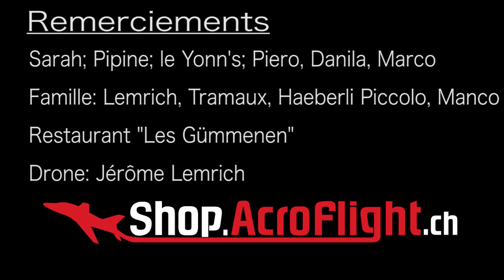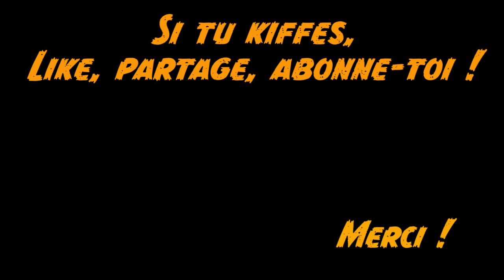Fondue Disco ! (parodie Earth, Wind and Fire - September) MC ROGER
Ecrit par David Charles Aka MC ROGER.
Réalisé par Jacques Haeberli Aka Kijberg

Les USA ont Justin Timberlake, Nous on a MC ROGER !
D'après la chanson de September de Earth, Wind and Fire, reprise par Justin Timberlake pour le film les Trolls, voici la version à la MC ROGER !!
Bonne fondue à tous !

Voilà les paroles

Paroles « LA FONDUE »

Y a comme une odeur
une odeur de fromage, car c’est l’heure
l’heure de passer à table
quel bonheur quand le caquelon vient se poser
allez allumez, allumez le réchau on est prêt
le petit pain avec la croute c’est le meilleur
mets du poivre dans ton assiette

on y va on touille dans la fondue
et tu paies la bouteille si tu laisses tomber

passe le pain .

«et dis voir, fout voir un coup d’blanc la-bas n’dans!»

de Dzou crêt bin Diou
comme on l’aime bon plat bien de chez nous
une gousse d’ail pour le fouètage et la saveur
du pain prends-en une bonne poignée
coup du milieu comme on l’aime le descendre cul sec
on aime tout ce qui donne de la chaleur
fais tourner le Chardonnay

passe le pain .

Everybody groovage de bretelles à fons les caquelons !

Groovage de bretelles
Groovage de bretelles hein hein !

passe le pain

on aime la Fondue, on aime
ON AIME LA FONDUE !